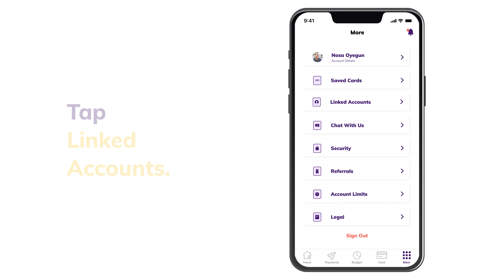How To Create A Payoneer Account On Kuda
Create a Payoneer account on Kuda to receive international payments.